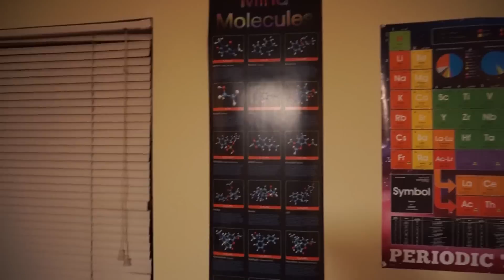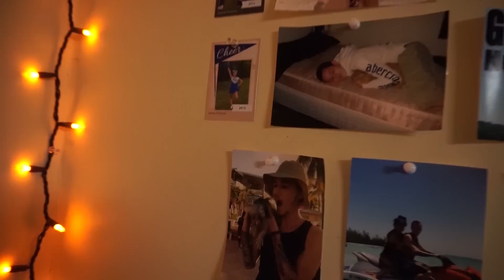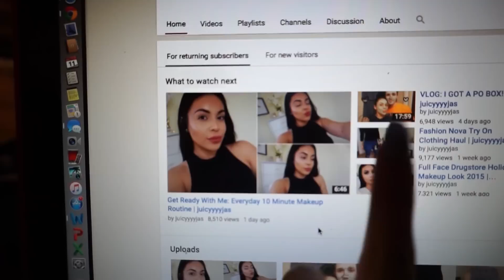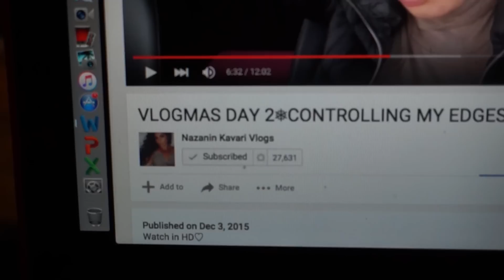VLOG: BOYFRIENDS COLLEGE DORM TOUR | juicyyyyjas | JuicyJas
Hey dolls! Here's another vlog from the past 2 days :) Don't forget to THUMBS UP if you enjoy!

Jasmine
Collegeville, PA 19426

FAQ'S

Editing Program I Use: Adobe Premiere Elements 11

xoxo,

Jasmine ❤ | JuicyJas